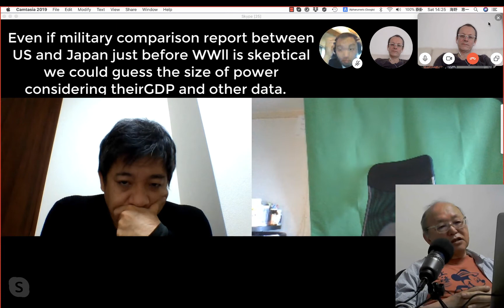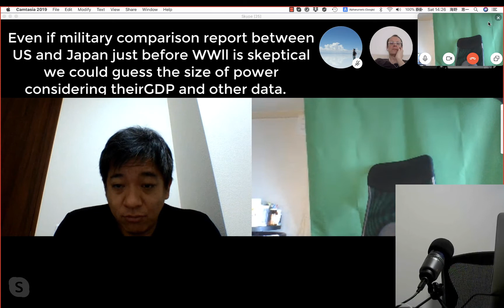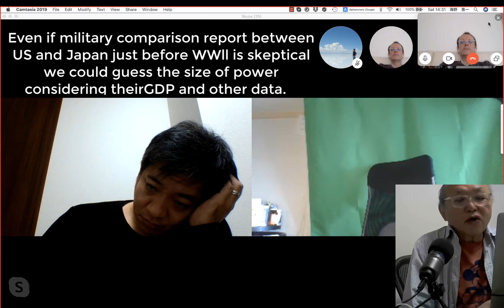Even if military comparison report between US and Japan just before WWll is skeptical we could guess